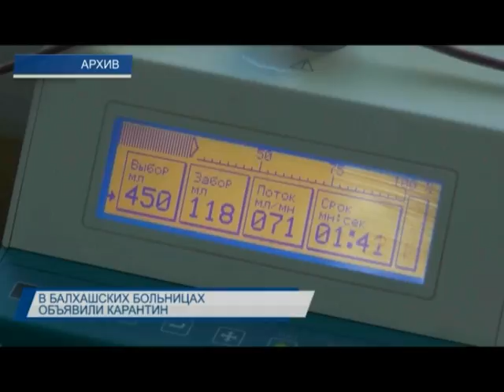Новости Балхаша 18.03.20